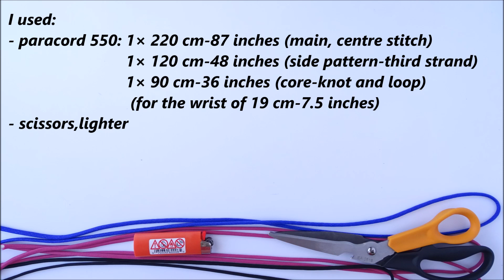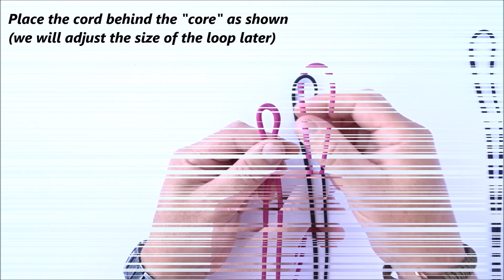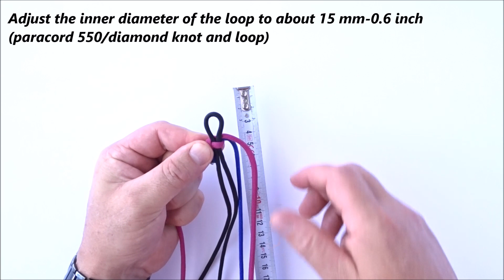How to Make a 3 Strand Cobra Stitch Paracord Survival Bracelet - Knot and Loop Closure – CBYS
Project description:
Easy to make a 3 strand cobra Bracelet with a Knot and loop closure.

Material used from @Paracord.